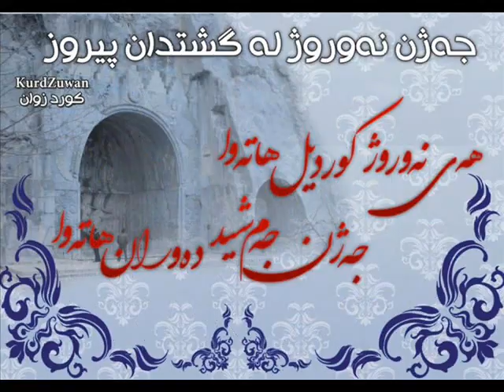Mezher Xaliqi - Şayı u Zemawend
Mezher Xaliq (Mazhar Khaliqi) Şayı u Zemawend